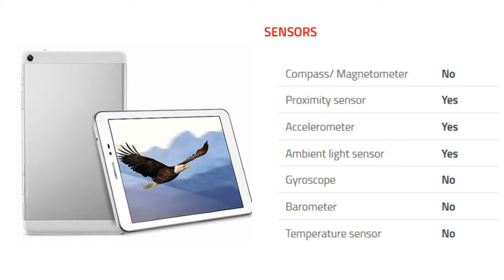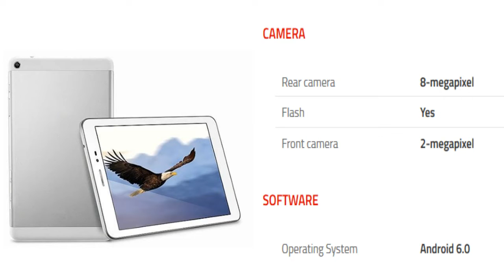Huawei Honor Pad 2 Wi-Fi Tablet Specification [Release OCT 2016]